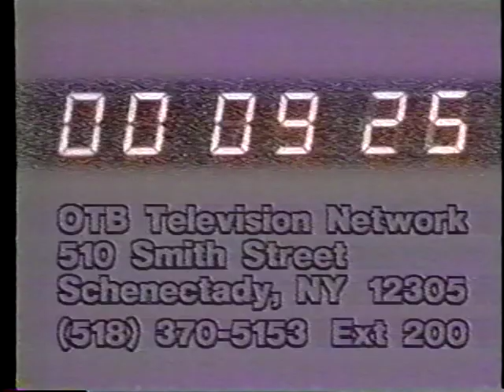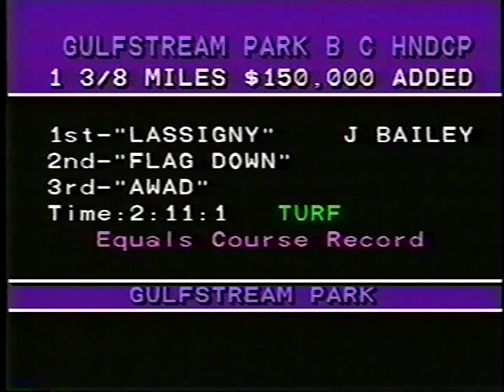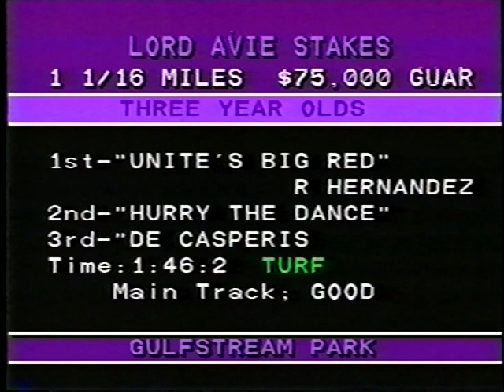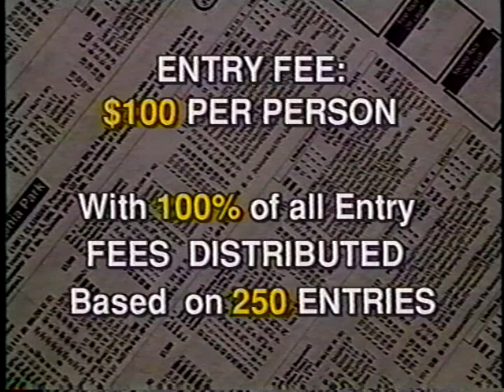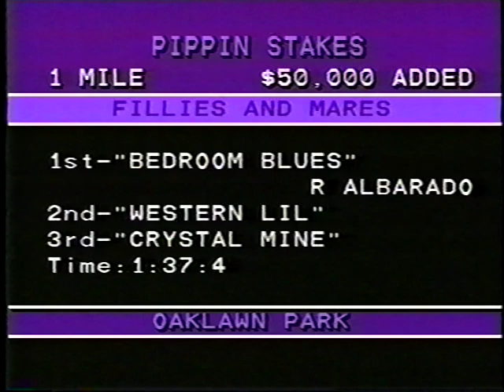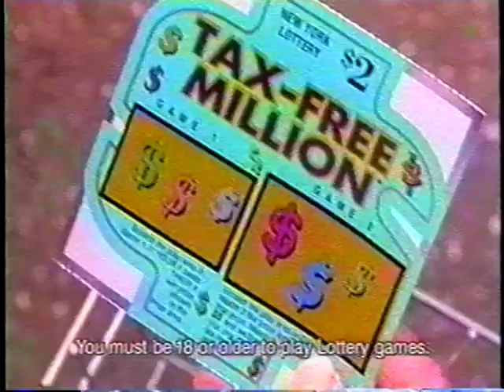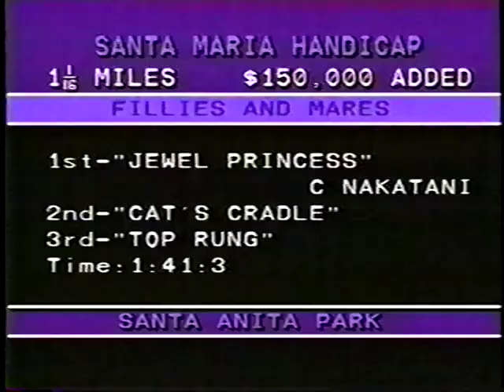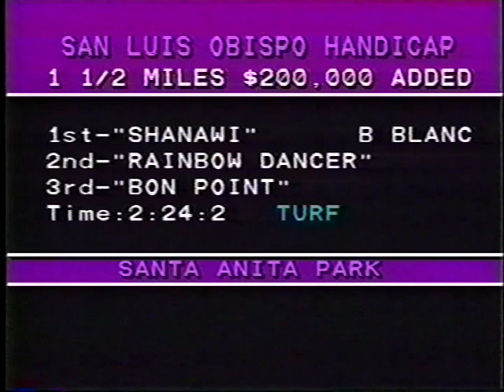Horses N' Courses - February 19, 1997